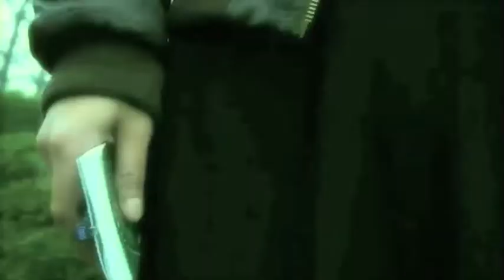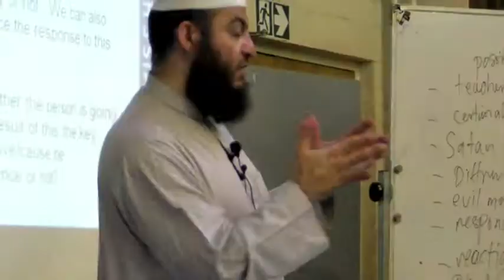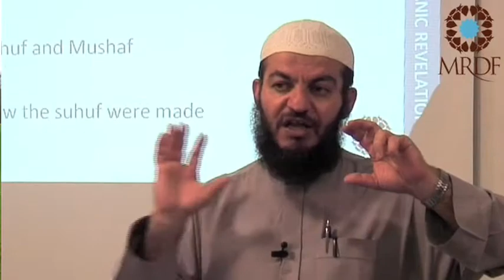Sabeel Retreat - Maqasid of Shari'ah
Join scholars and students of knowledge this weekend for an in-depth discussion on the principles related to Maqasid al-Shari'ah.

Can we participate in the Kufr system to advance the higher objective of Islamic Law?

Can we reinterpret/reform Islam keeping in mind the higher objective?

Does the letter of the Law ever contradict the spirit?

Can I shave my beard to get a job?

Does the shariah have aims and objectives?

All these rules, is there a point?

As long as I'm not harming anyone and not being immodest, why should I cover up?

Can I avoid wearing hijab since it's a "barrier" for Dawah?

The benefits that the shariah is trying to achieve..,.

I'm a kind person with a good heart, I don't harm people, I don't even swear - why do I need to pray and fast?

Does the end justify the means...?

The topic of Maqasid of the Shariah, higher objectives of Islamic Law,  tend to drive people towards one of two extremes: those who break the letter of the law to allegedly maintain its spirit or those who diligently observe its law without any care or understanding of its spirit. Come and learn about the Maqasid of the Shariah and its role in Islamic Law as well as it consideration and application in today's society.